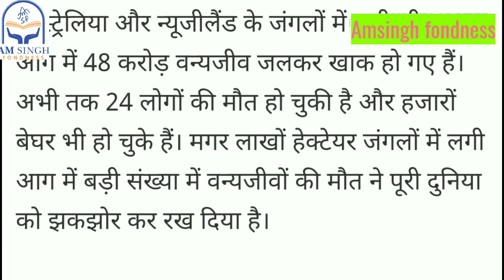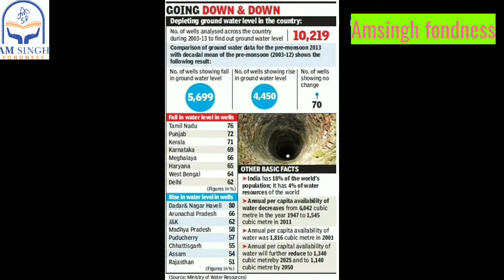Effect Of Global Warming जंगलों की आग तो शुरुआत भर है, दुनिया जलने वाली है!! कैसे निपटें??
This video deals that why
JAL jeevan Hariyali#
 mission become so important in the context of various Natural Disasters taking place all over the globe.

विश्व भर में घट रहे प्राकृतिक आपदाओं के बीच
जल जीवन हरियाली# योजना की महत्ता पर प्रकाश डालती है यह वीडियो।

NOTE-